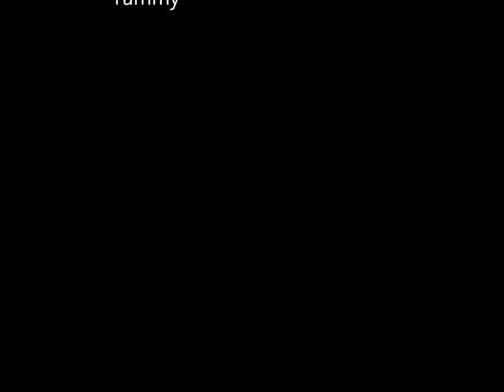Meu Filme tammy